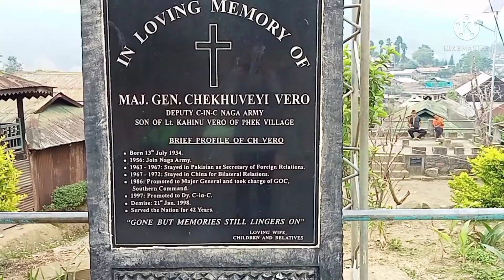View of my village-/Phek village/ Nagaland/